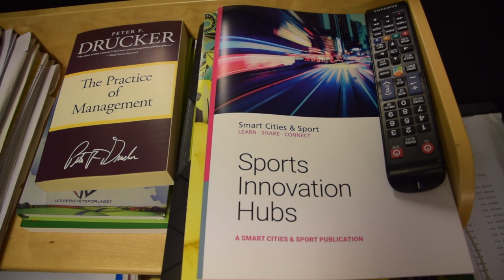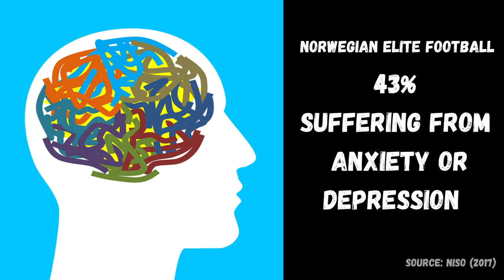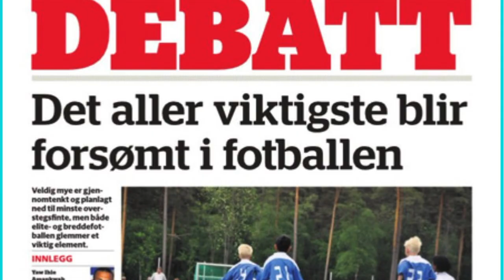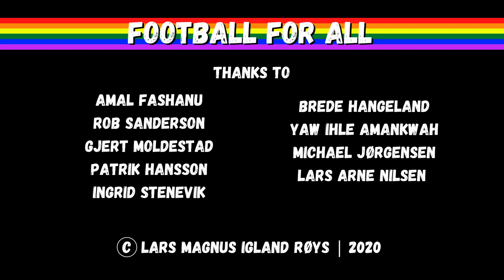FOOTBALL FOR ALL | Episode 3: Mental Health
Football For All is a series created for my Major Journalism Project at University of Salford.

In the third episode, we speak to Michael Jørgensen, a performance manager at Olympiatoppen, to explore the mind of professional footballers. How important is the mental aspect of the game? Which mental challenges do players and coaches face? And finally, is football for all?

Interviewees: Michael Jørgensen, Brede Hangeland, Yaw Ihle Amankwah and Lars Arne Nilsen